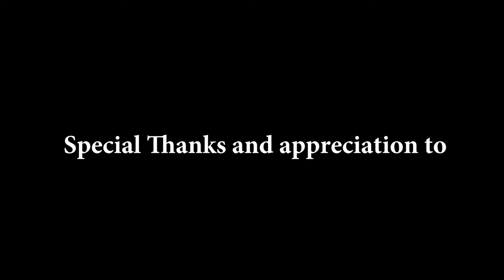KIMYA Episode 2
Gender Violence Recovery Centre,
Nairobi Women's Hospital,
Malik Heights, 8th Floor (Headquarters)
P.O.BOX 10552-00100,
Nairobi, Kenya.